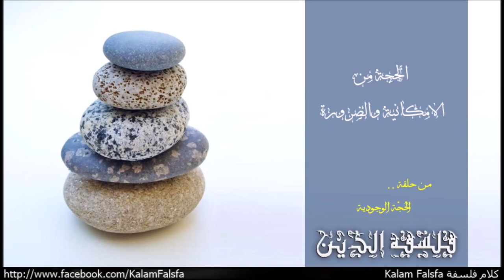الحُجّة الوجودية من الامكانية والضرورة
من حلقة الحُجّة الوجودية
EP40: The Ontological Argument

"منطق الموجهات Modal Logic هو احد صور المنطق بتتعامل مع منطق الممكن possibility والضرورة necessity، الكائن الممكن هو الكائن الموجود على الاقل فى عالم واحد ممكن، والكائن الضرورى هو الكائن الموجود فى كل العوالم الممكنة (أرجع لحلقة المشروطية: أشكالية العوالم الممكنة من سلسلة ماوراء الطبيعة) .. من الممكن صياغة الحجة كالاتى ..
(1) من الممكن ان الله يكون له وجود
(2) الله ليس مشروط الوجود اما انه مستحيل الوجود او ضرورى الوجود
(3) اذن لابد ان الله له وجود
.. دى احد ابسط صور الحجة التوجيهية او من المشروط والممكن، لكن فى عدة صور اخرى موجودة منها زى ما هنشوف بعد قليل! .. الحجة بتطلب مننا اننا نتصور ان فى وجود لله فى عالم ما من كل العوالم الممكنة!، وبتنتقل للجدال ان لو الله موجود هيكون هو الكائن ده اللى لو لة وجود لابد اوانه هيكون موجود فى كل العوالم الممكنة نتيجة لان له كل خواص الكمال .. كمال القدرة، المعرفة، الخير، الخ، احد خواص الكمال هو ضرورة الوجود فى كل العوالم الممكنة. اذن الله له وجود! .. الحجة متسقة منطقيا ، لكن طبعا كان فى عدد من الردود .. اولها ان فكرة ان الله ممكن الوجود، والله كائن غير مشروط مشروط"

Music Credit
Naseer Shamma – Happened at All: Amiriyaa

Al-Qahirah, Classical Music of Cairo, Egypt - 'Ud Solo (An improvisation)